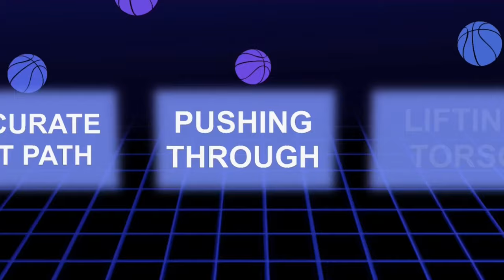4 Secrets For A Perfect Pump Fake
This video goes through 4 keys to a great shot fake so you can get your defender in the air and make plays without expending much energy.

List of Training Tools To Enhance Your Workouts 🏀
(The following links are all paid links, meaning that if you buy the product through my link a cut of the money goes towards supporting the channel. These are all products that I have used in workouts that I know are worth owning for players, trainers, and coaches.)

1) SKLZ Weighted Basketball

2) POWERHANDZ Weighted Ball Handling Gloves

3A) GoSports Blocking Pad

3B) MAGICLULU Blocking Pad (Cheaper Option)

4A) GoSports Padded Contact Sticks

4B) Hikeen Padded Contact Sticks (Cheaper Option)

5A) POWERHANDZ Pop-Up Defender

5B) GoSports Pop-Up Defenders (Best Price Per Pop-Up Defender)

6A) SKLZ D-Man Dummy Defender

6B) GoSports Dummy Defender (Cheaper Option)

Books For Athletes and Coaches 📚

Relentless By Tim S. Grover

W1NNING By Tim S. Grover

The Inner Game of Tennis By W. Timothy Galloway

The Mamba Mentality: How I Play By Kobe Bryant

Music 🎵
Biscuit (Prod. by Lukrembo)